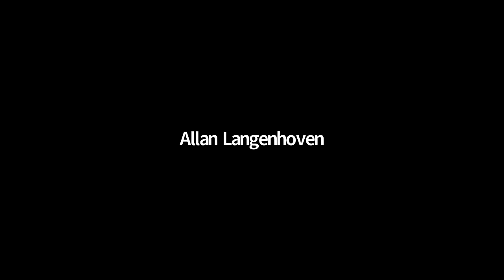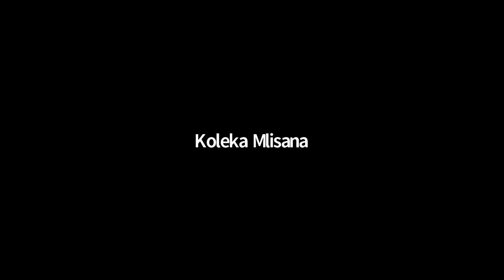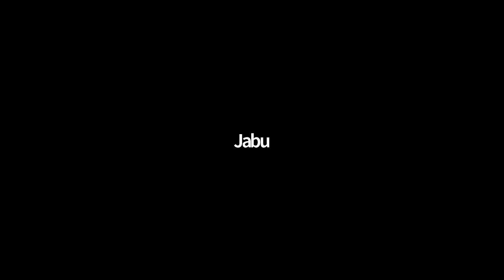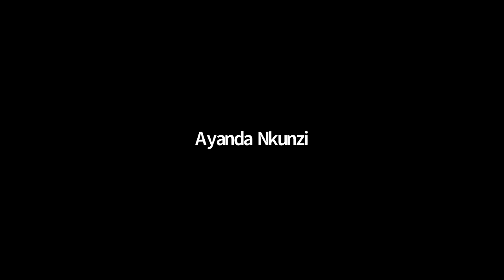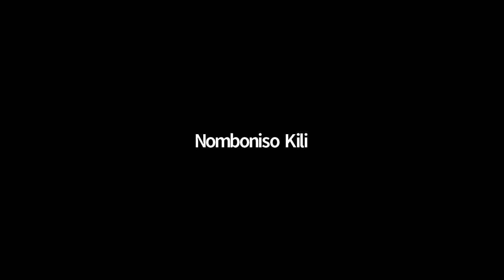GHPN - War Room: 11-06-2021